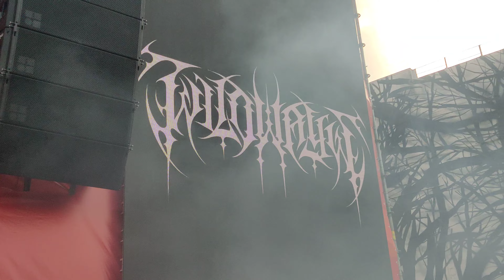Wildways - Мечты хрустальные 11.06.2022 Отличный FEST!